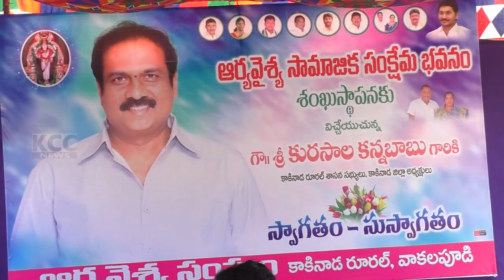VAKALPUDI KANNABABU || 03-11-2023 KCC NEWS